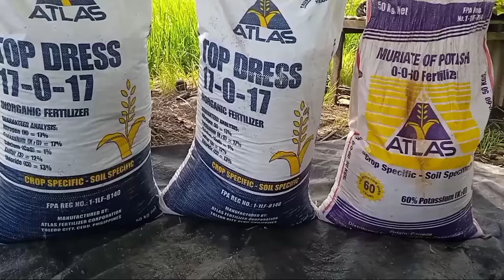TOPDRESS RC480, 17-0-17 AT 0-0-60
Welcome to @AgriSikapFarm channel ( @agrisikap  )